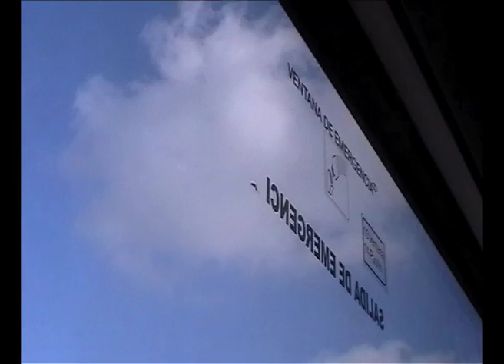El Meu Caos 09 03 13: 3 minutes in Barcelona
Journey to be 3 minutes in Barcelona.

Viatge per estar 3 minuts a Barcelona.

Música: Zarah (Ich Weiss, Es Wird Einmal Ein Wunder Gescheh'n), Nina Hagen.